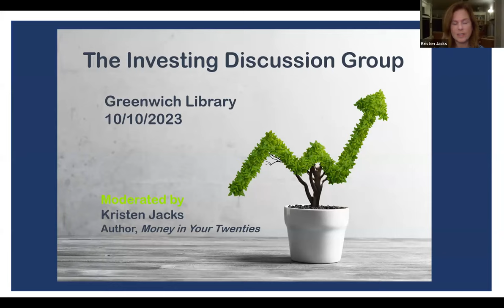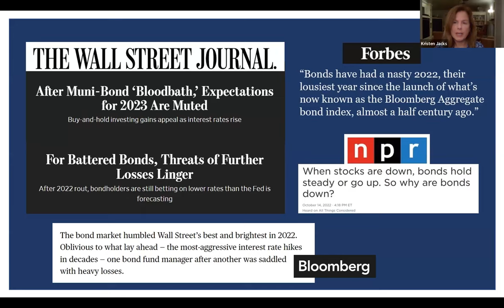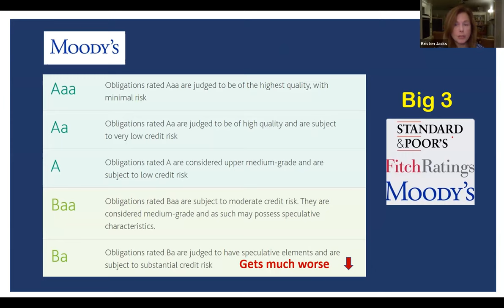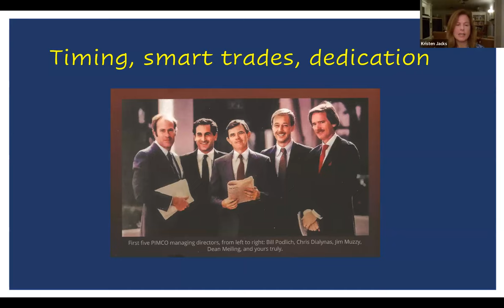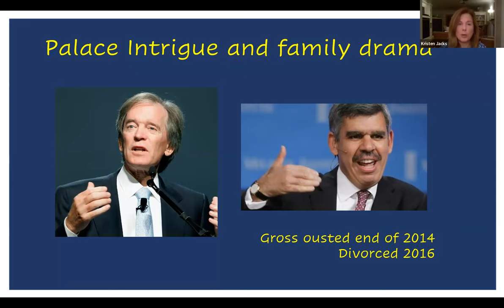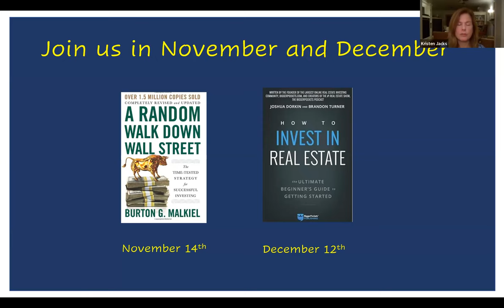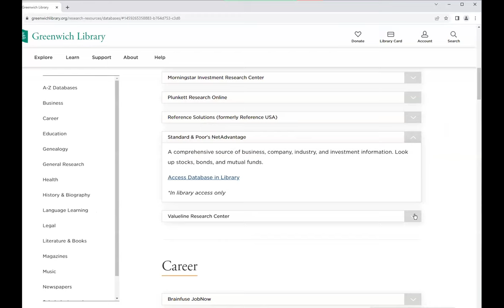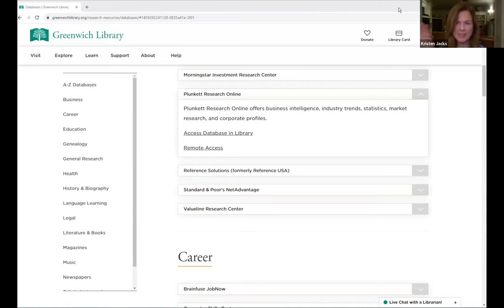The Bond King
The Investing Discussion Group explores bestselling books that can help you reach your financial goals faster. Moderator Kristen Jacks, takes attendees through meaningful topics in a lively, jargon-free format.

The book referenced in this discussion is The Bond King by Mary Childs, co-host of the popular NPR podcast Planet Money. Childs does a masterful job of exposing the risks and rewards of bonds by following the extraordinary rise and fall of Bill Gross, the ambitious founder of PIMCO, one of the world’s largest fixed-income asset managers.

Greenwich Library:
101 West Putnam Avenue